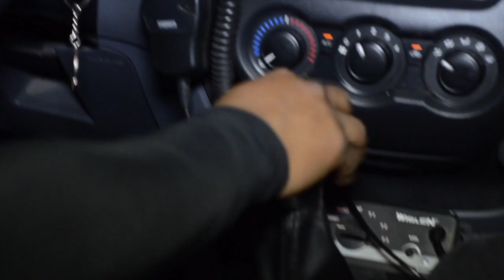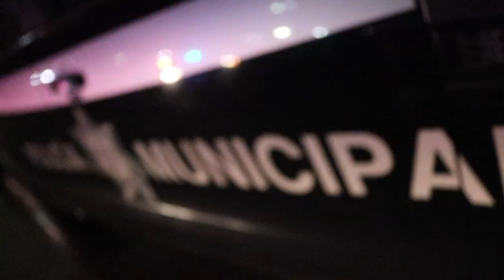Mauri, ¿policía héroe o trabajador?